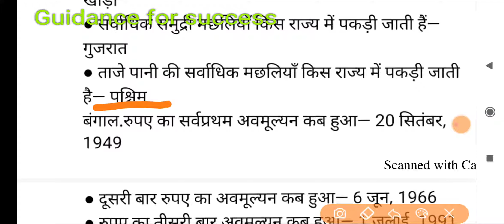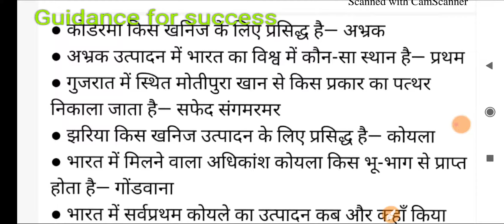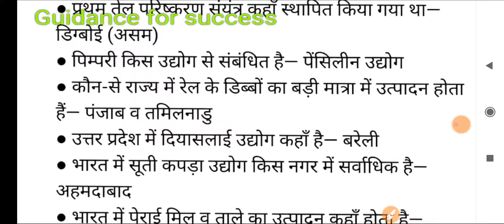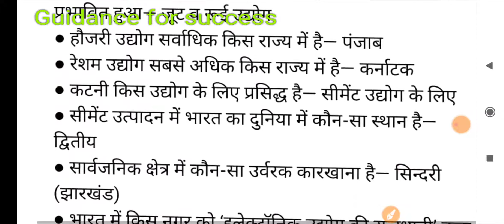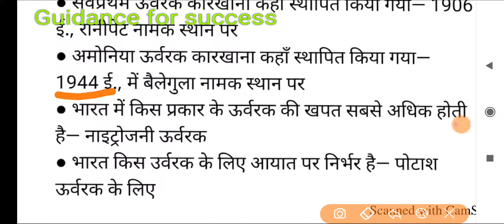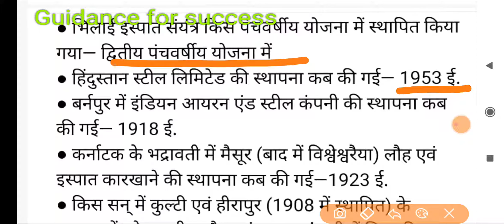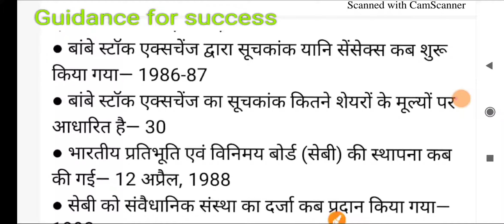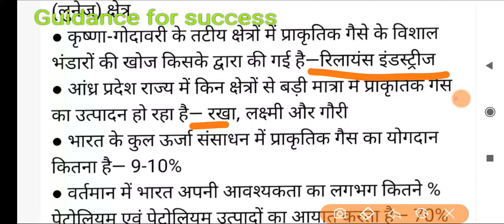General knowledge 2020/ सामान्य ज्ञान के महत्वपूर्ण प्रश्न for all competitive exam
Aaj ki video me apke liye general knowledge ke bhut important questions h, I hope ye video apko  bhut pasand aayegi

YOUR QUARIES...

important questions of gk
gk questions 2020
generalknowledge all competitiveexam# guidance for success#